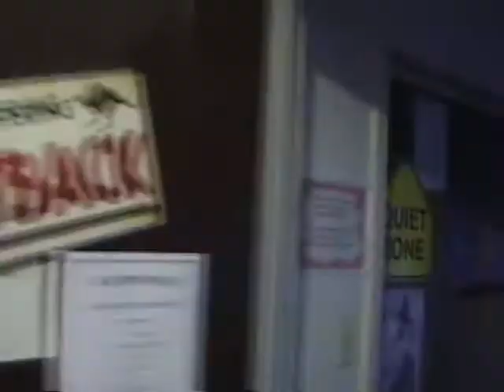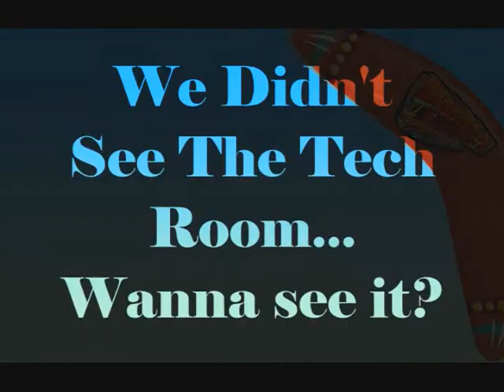VBS 2009 Video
VBS 2009 Video - Boomerang Express
Video EBV 2009 - Expreso Bumeran
Iglesia Bautista Azle Avenue Baptist Church